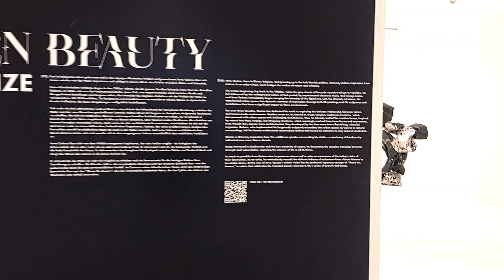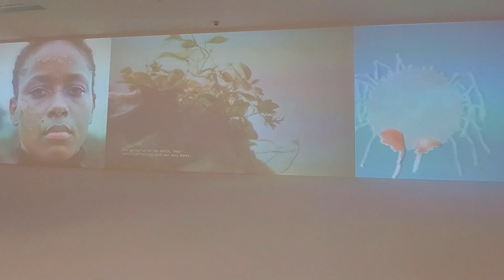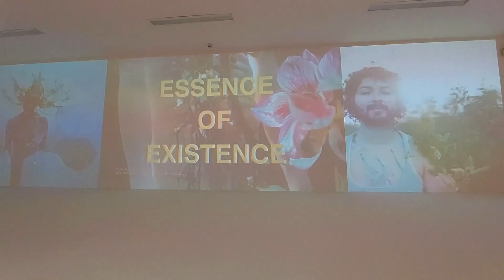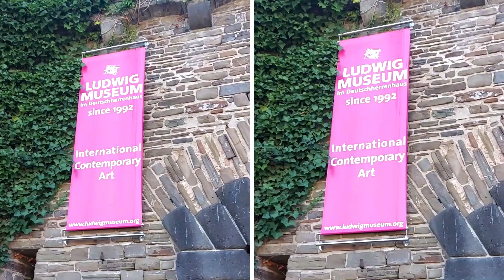Ludvig Muzej otvorio je vrata "Skrivene lepote" Arne Kuinze, sept.2024. Koblenc Nemačka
Ludvig Muzej: “Arne Kuinze je komponovao ovaj prostor….obeležava novo poglavlje u njegovom umetničkom izrazu….koncept tranzicije, krhkosti i smrti….odjekuje suština prirode od živopisnog  cvetanja do neizbežnog propadanja…koncept skrivene lepote….
Više od tri decenije, Kuinze je svoj rad posvetio istraživanju zamršenih odnosa između prirode i okoline koju je stvorio čovek. “
Na ulazu su izložene nove skulpture iz serije "Lupine", dobro poznati oblici koji su osvojili svet. U svom autorskom filmu Arne postavlja pitanja o očuvanju prirodnih lepota. Na gornjem spratu izložena su platna koja vas uvlače u umetnikov svet lepote i prirodnih procesa.